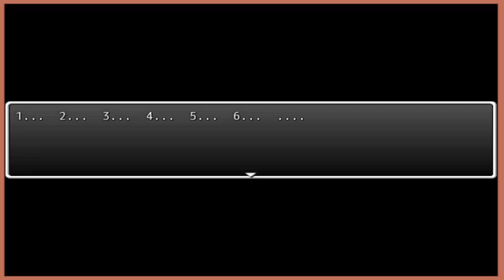Let's Play: Butler Quest - Part 01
Butler Quest is an rpg made using rpg maker vx ace. The protagonist is a lazy guy who doesn't seem to do much work. He encounters a girl who watches too much Black Butler and wants a butler for herself. Then they go to hell to catch a demon butler using a pokeball. Along the way they meet a boy who loves butter; a boy who likes good food; and a boy who is really strong.

Party with up to six members. Battle through dungeons on a quest to capture a butler. Characters can learn magic at the magic shop. Characters can also train to become stronger and learn new weapon styles at the weapon trainer.